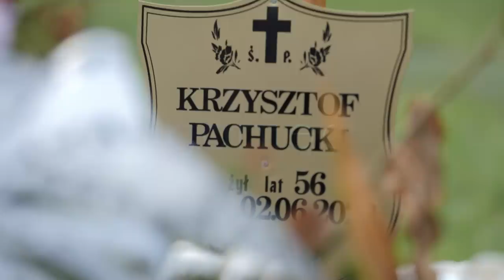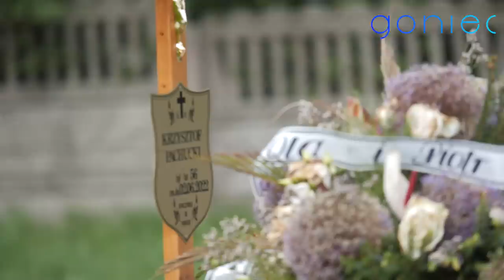Anonimowe rozmowy z mieszkańcami. REPORTAŻ w sprawie Pachuckiego z "Rolnik Szuka Żony"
Krzysztof Pachucki - bohater programu "Rolnik szuka żony"

Źródła:

Instagram Rolnik szuka żony